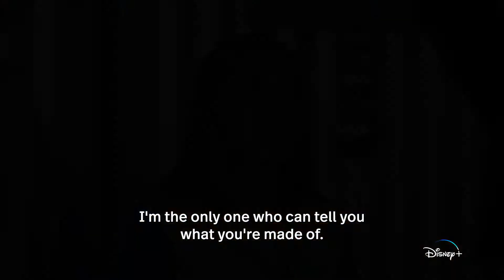The Low Tone Club - Official Trailer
Sometimes all you need is someone who believes in you.

TheLowToneClub, an Original series, is streaming November 30 on DisneyPlus.